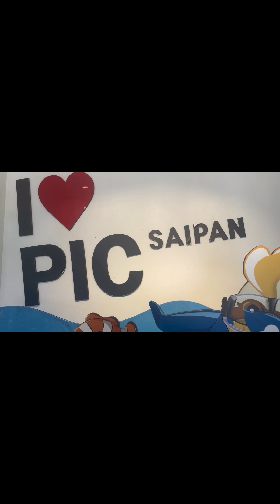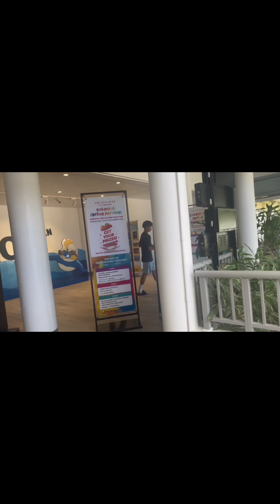trending ytviral video